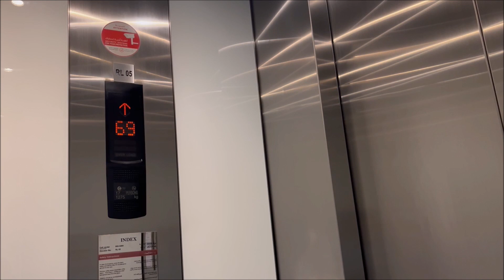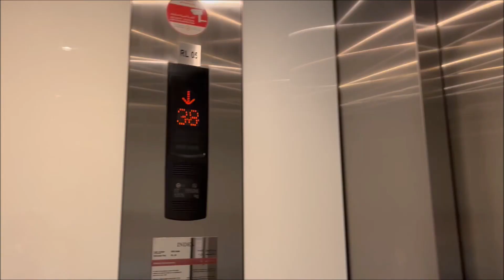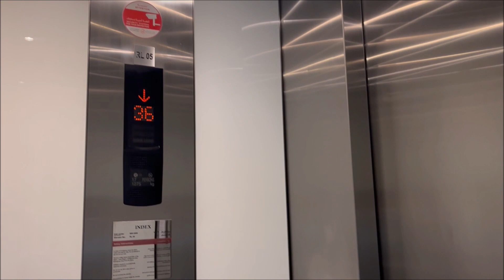4x Mitsubishi Residential Local Elevators @ The Index, DIFC, Dubai, UAE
The bank of four elevators in this video serves the 520 residential units of The Index occupying floors 32 and above from the tower's sky lobby on the 30th floor. Unlike the former John Hancock Center which featured a very similar vertical transportation program to this building, the local elevators were not divided into low- and high-rise banks, with four elevators simply serving the entire residential section. They did not serve floor 72 as that was a mechanical level, and served only the bottom floors of duplex and triplex units on the top of the tower; hence they also skipped floors 74 and 76, and terminated on floor 77 instead of the topmost floor 79. They looked the same and had nearly identical specifications as the shuttle elevators, though the hall chimes on every floor except the sky lobby had been muted, perhaps to not disturbthe residents. They also had the same problem of squeaky noises and somewhat shaky ride quality. Again, they felt a little bit slow for serving 48 floors, and the size of the elevator bank did not feel adequate for a building with more than 500 units.

Manufacturer: ETA-MELCO Elevator Co. L.L.C.
Model name: NexWay
Year of commission: 2010
Loading: 1,275kg (2,810lbs)
Capacity: 17 persons
Full speed: 4m/s (800FPM)
Serviced floors: *30, 32, 33, 34, 35, 36, 37, 38, 39, 40, 41, 42, 43, 44, 45, 46, 47, 48, 49, 50, 51, 52, 53, 54, 55, 56, 57, 58, 59, 60, 61, 62, 63, 64, 65, 66, 67, 68, 69, 70, 71, 73, 75, 77